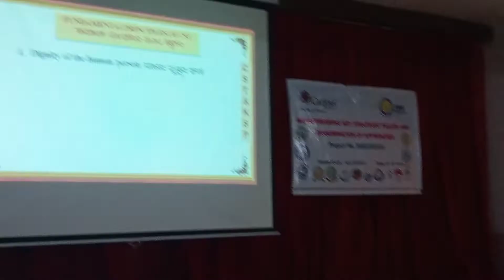KSP Training at KALABURGI 30-7-2021